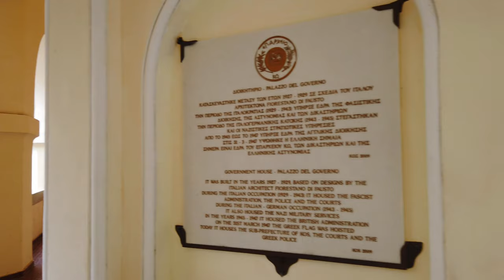KOS, Greece 🇬🇷 - City Center Walk (2022) - 4K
Kos / Greece us one of the county's Dodecanese islands, just a short ferry ride away from Bodrum / Turkey in the southern Aegean sea.

Kos is popular with tourists thanks to its sandy beaches and relaxed atmosphere. History brought Greek and Roman landmarks in and around Kos town so there are also many opportunities to see ruins and historic places,